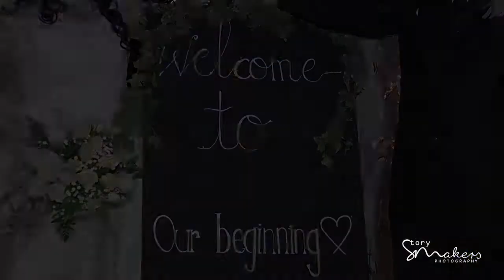Hanaa & Firaas Wedding Highlights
Grab your seat as we are about to take you high into the sky! A grand wedding ceremony captured by Story Makers Photography. Watch Hanaa & Firaas special wedding celebrations at Domaine Anna & Taher Bagh Hall, Mauritius, August 2016.